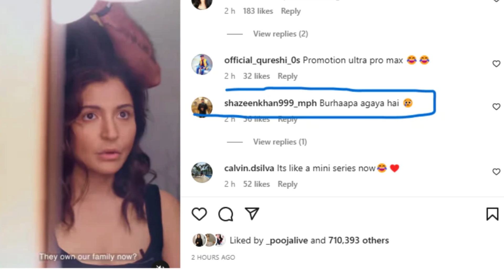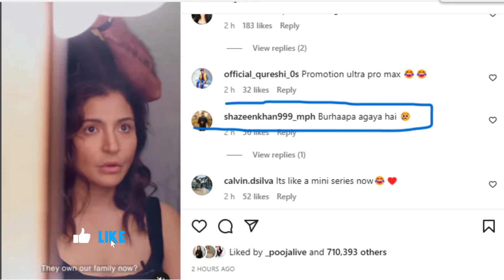Anushka Sharma falls for India's famous sports brand || Viral Talk11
About Video:
In This Video We Talk About  Anushka Sharma falls for India's famous sports brand || Viral Talk11
Our Qurise:
Anushka Sharma
Anushka Sharma falls in love with India's famous sports brand
Anushka Sharma clear ad, Anushka Sharma and Virat Kohli
Anushka Sharma's new speech
Anushka Sharma is rich
Anushka Sharma Ladies vs Ricky Bahl